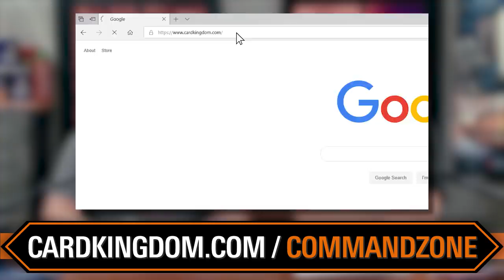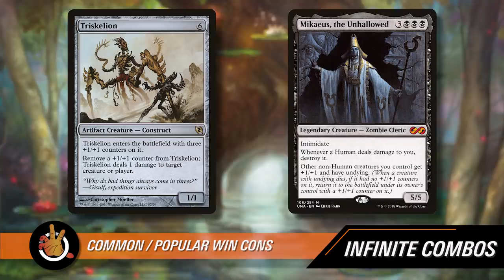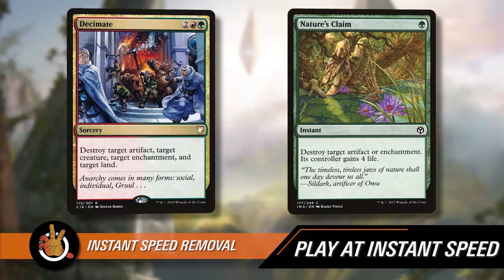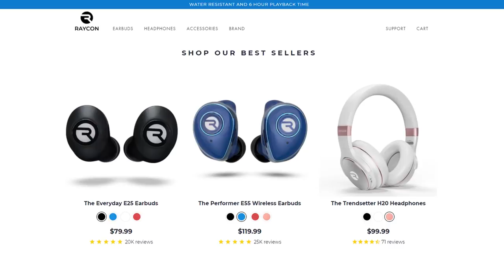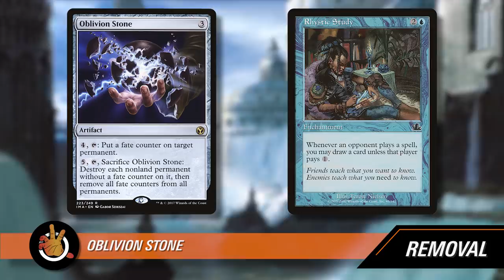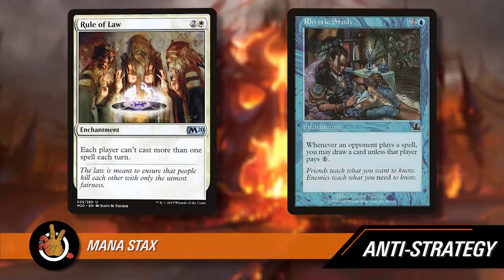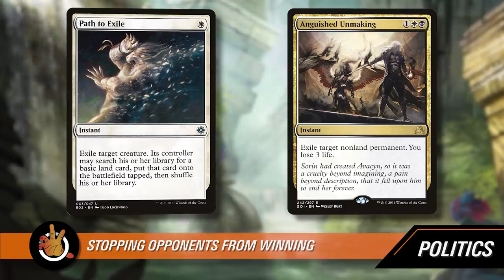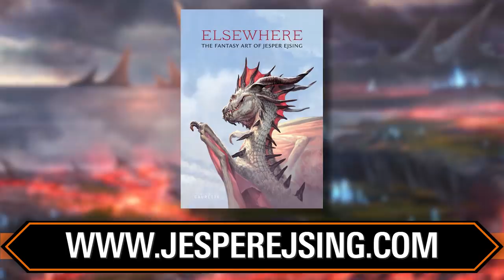Stopping the Opponent from Winning | The Command Zone 345 | Magic: The Gathering Commander EDH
Get your hands on our limited edition EPIC PLAY playmat! It's only available a limited time, so don't miss out.

Show Notes:

MTG artist (and avid Commander player) Jesper Ejsing joins the show to talk about how to secure victory by preventing, blocking, or otherwise stopping your opponents from winning.